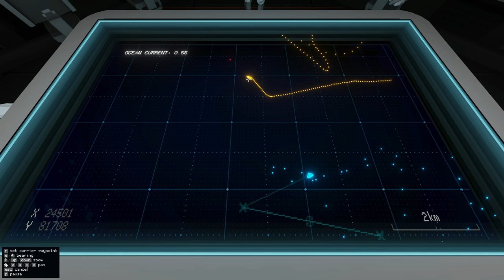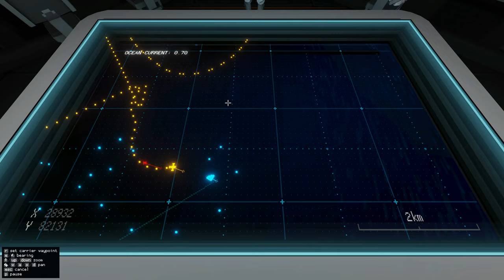Carrier Command 2 | Campaign 1: Days 26-29 Final Prep For Main Attack